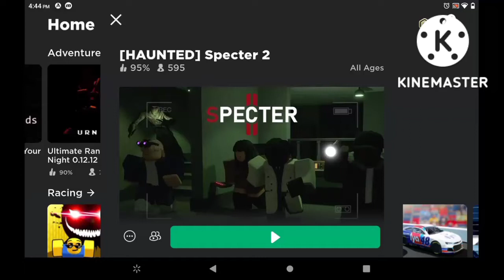so i played the new specter 2 update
just me playing the new update for specter 2